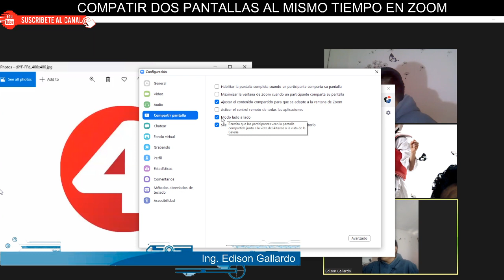Compartir 2 pantallas en ZOOM al mismo tiempo RÁPIDO Y FÁCIL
Explicamos el proceso para que puedas compartir dos pantallas simultáneamente en ZOOM.